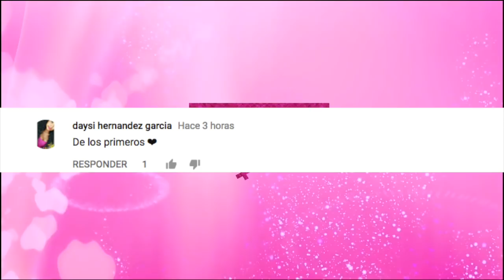SELENA GOMEZ Y JUSTIN BIEBER REALIZAN PASEO ROMÁNTICO EN BICICLETA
3.- SIGUENO EN NUESTROS FACEBOOK